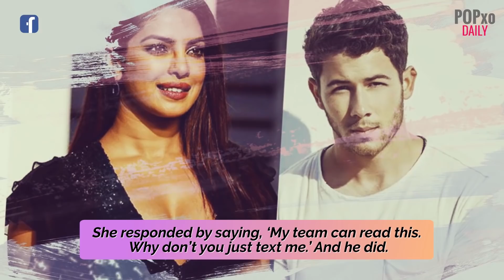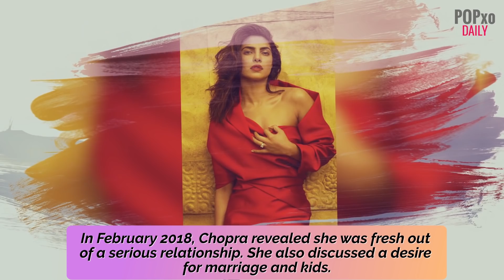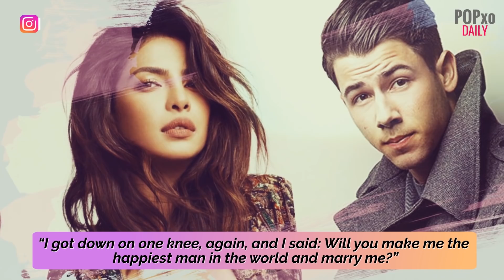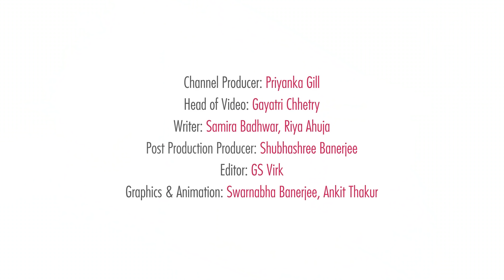When Miss World Met The All American Sweetheart Nickyanka - POPxo Daily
Pardesi babu ne, iss desi dil ko maan liya hai...:musical_note:
Hit play to watch the beautiful love story of our desi girl and her pardesi babu.